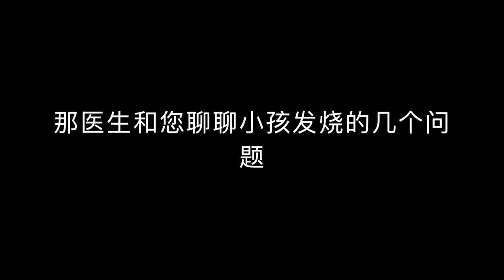视频: 那医生和您聊聊发烧的几个问题－第一部分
该视频作者为比利时儿科医生那唐元（Nathanael Goldman), 他曾在北京和睦家医生工作近10年，现在布鲁塞尔工作。以他北京工作经历为蓝本的《孩子生病怎么办》于2015年由知识出版社出版。